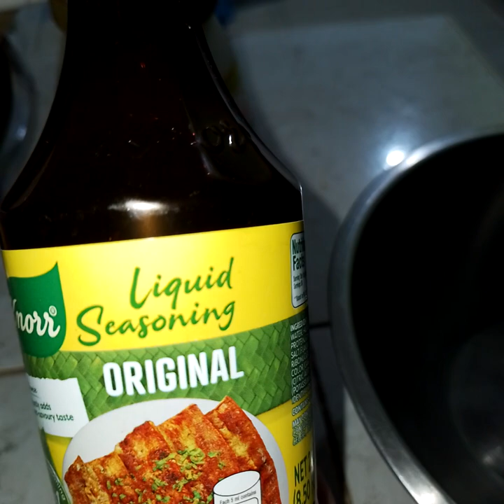Tofu in Mayonnaise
Tofu in Mayonnaise recipe this is how i prefer and cook
1st:cut the tofu into cubes,then slice a 1 onion into same size cubes and then you need to fry the tofu to make it chrunchy also you have to mix the mayonnaise and the knorr seasoning to make it saucey.